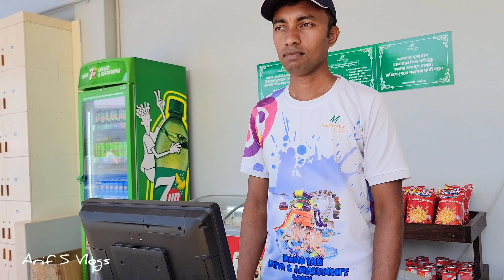বগুড়ার দুবাই || Momo Inn Water Park || ফুল প্যাকেজ বিস্তারিত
বগুড়ার দুবাই || Momo Inn Water Park  || ফুল প্যাকেজ বিস্তারি

My Gear  :

1. GoPro Hero 9
2. Samsung A51
3. Samsung S21 Ultra 5G
4. Iphone SE 2020
5. Dji Mini 2